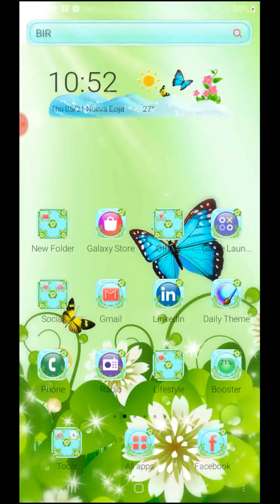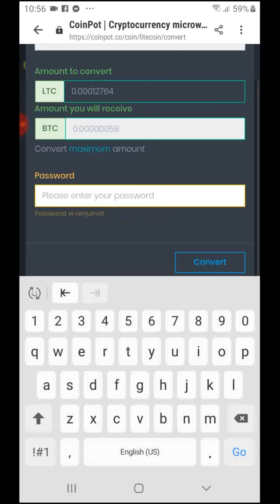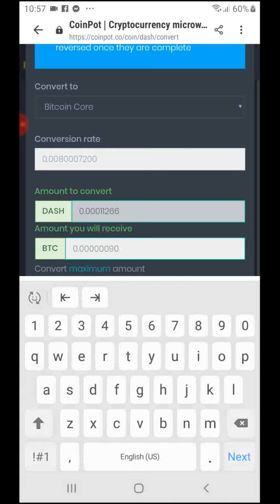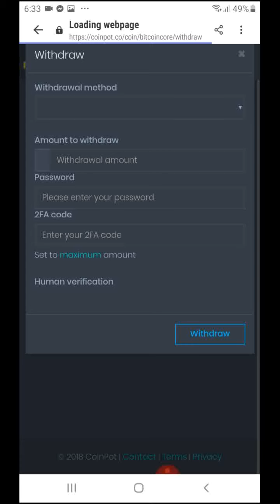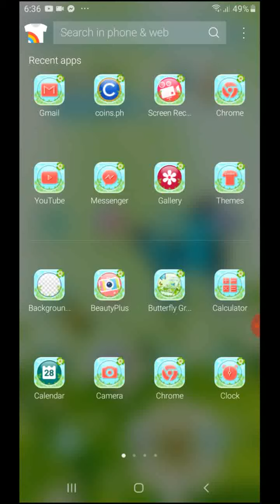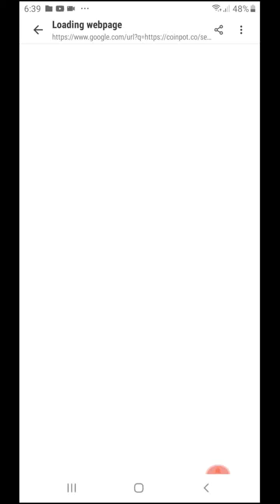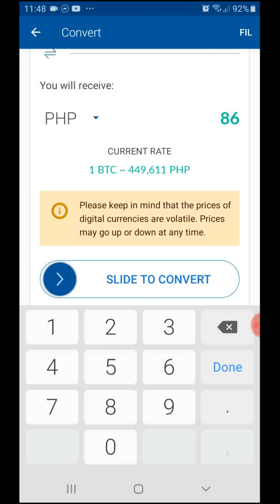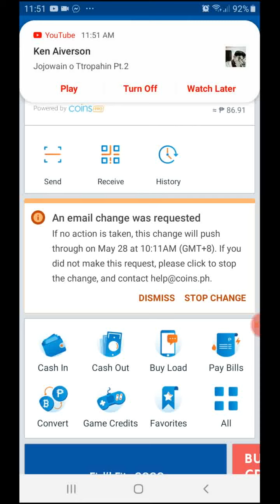Paano kumita ng pera gamit ang Cellphone| Coinpot | With Proof of Payout